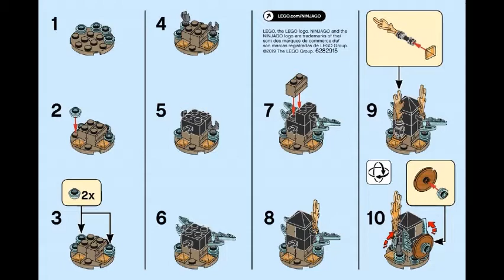LEGO instructions | Ninjago | 40342 | Ninjago Minifigure Pack